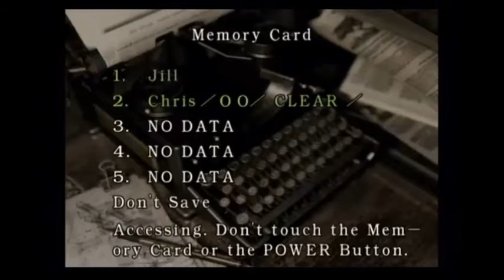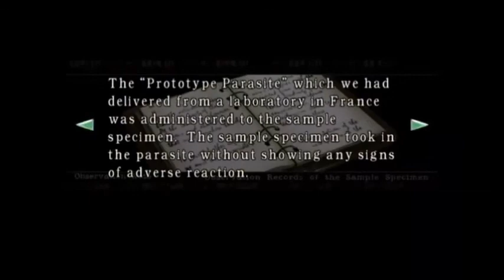Let's Play Resident Evil (Jill) #22 Tyrant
With Tyrant on the loose how will we survive